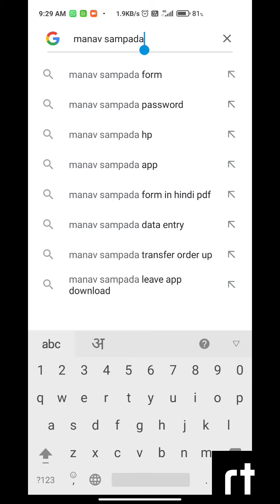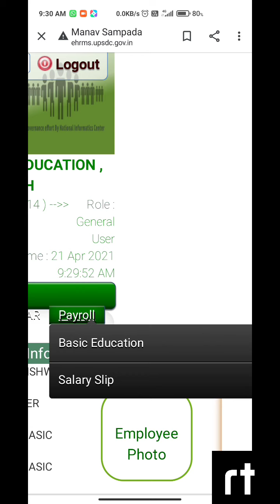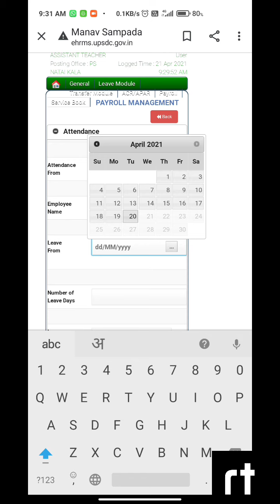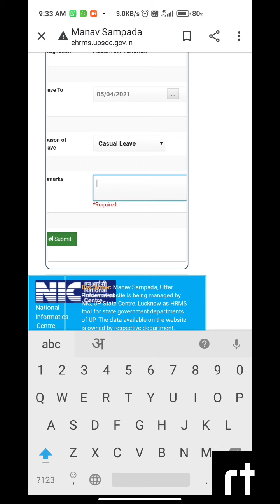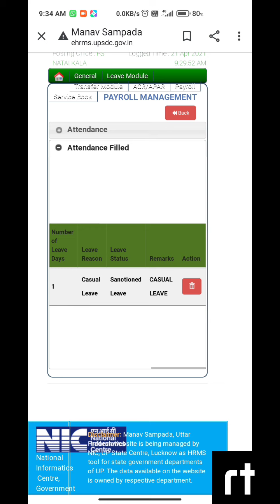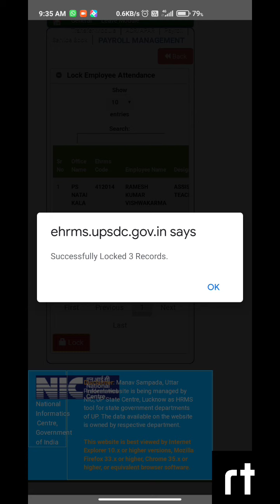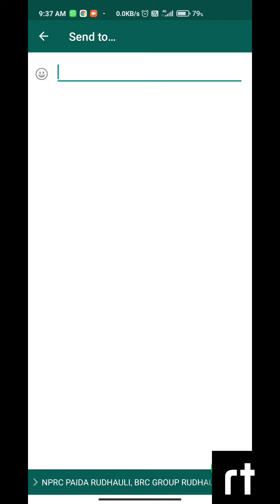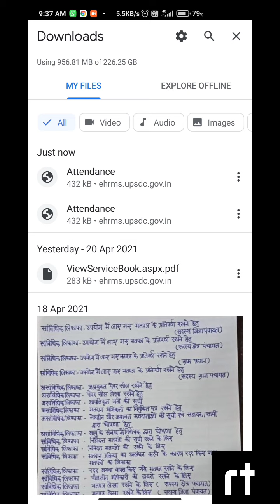मानव सम्पदा पर पे रोल बनाना सीखें आसानी से।